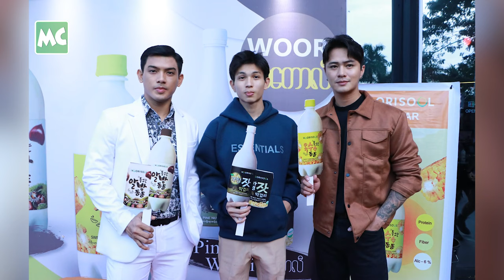မူးပြီးတော့ မမှားဘူး... မှားချင်လို့ပဲ မူးတယ် ဆိုတဲ့ လင်းအောင်ခေတ်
‘ကျန်းမာရေး အရ ဆေးဖြစ်၊ ဝါးဖြစ် ပွဲရှိမှပဲ သောက်ကြတာပါ။ နေ့တိုင်းတော့ ပွဲ ရှိနေတယ်။ မူးပြီးတော့ ဘယ်တော့မှ မမှားဖူးဘူး။ မှားချင်လို့ပဲ မူးခဲ့တာရှိတယ်’ ဆိုတဲ့ လင်းအောင်ခေတ်၊ အောင်လေး တို့နှင့် ခဏတာ။

@MyanmarCelebrity Update: Aung Lay, Lin Aung Khit & Arpu Kyu talk about their lifestyle.